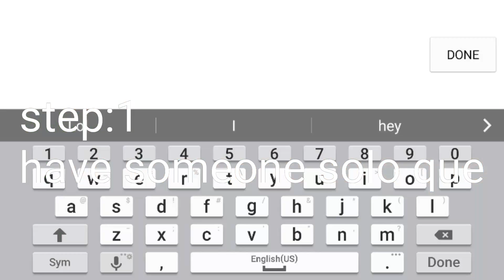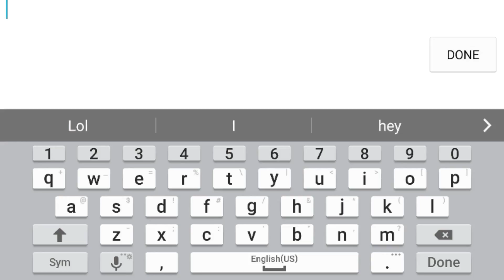100% scanner drop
O&c scanner drop process